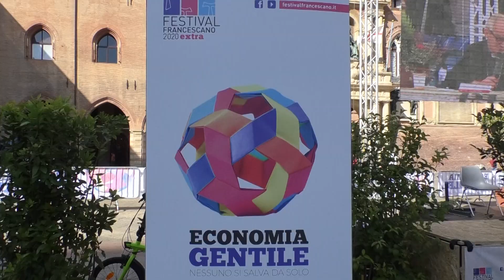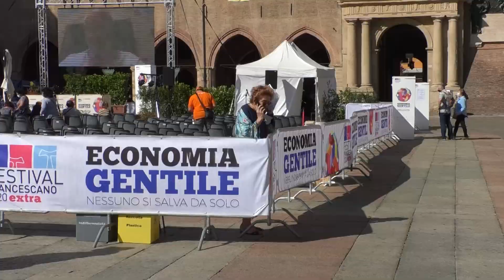Economia gentile: il festival francescano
12PORTE - 1 ottobre 2020: Edizione riveduta e corretta in tempo di virus per il festival francescano che ha sfruttato la rete per collegare molte piazze e luoghi d'Italia, ma non ha rinunciato a Piazza Maggiore.